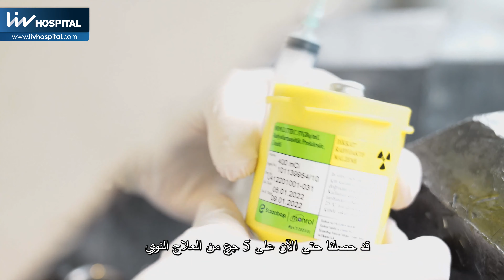تجربة مريض - قسم الطب النووي - مستشفى ليف بالعربية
كان يعاني مريضنا Robin Lee من سرطان البروستاتا في الولايات المتحدة الأمركية ، حيث خضع لعدة تجارب علاجية في البلاد ولكن لم يتحسن ، تم التواصل مع مستشفى ليف من قبل المريض على إثر ذلك تم رسم خطة علاجية من قبل البروفيسورة Emel Ceylan المختصة في العلاج النووي و هيه Lu-177 Psma ، نشكر السيد Robin و عائلته على وثوقه بنا و بخبره أطبائنا.